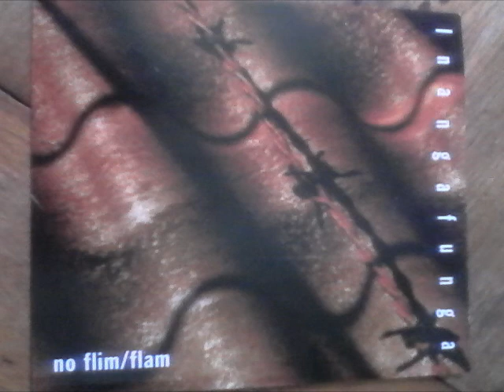journey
Hard wood mushi fungus recorded 1998

Inangahua Junction is a small town in the northwest of New Zealand's South Island. It is located at the confluence of the Inangahua and Buller Rivers, 34 kilometres north of Reefton and 46 kilometres southeast of Westport